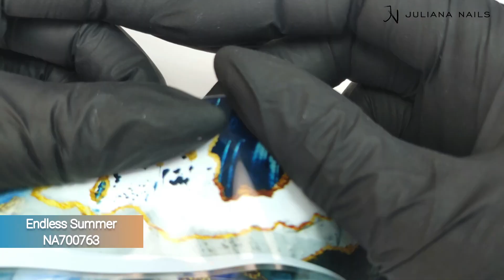Kako koristiti transfer folije za nokte | Nail Art tutorial | Juliana Nails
Kako koristiti transfer folije na vašim noktima. Ovaj nail art tutorial od Juliana Nails cura će Vam pokazati kako jednostvno i brzo učiniti Vaše nokte jedinstvenim.

Proizvodi u videu su: NA700754, GL606759, GL700760, GL600650, NA700763, GL610500, NA700750, GL606783.
U tražilicu na našoj upišite šifru proizvoda.